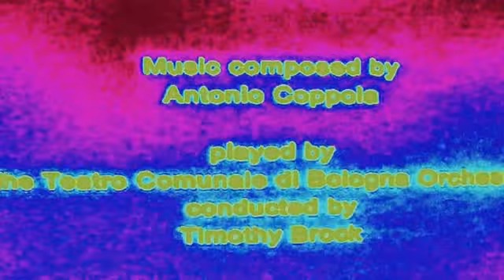CHAPLIN by LACHANCE Special effect on sound&images&speed